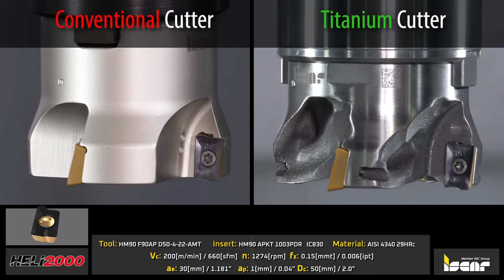ISCAR New HELI2000 lightweight milling cutters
The new HELI2000 expanded tool family features lightweight milling cutters designed with a complex geometry produced by use of Additive Manufacturing
(AM) with high strength to density ratio known as Metal-Titanium, to achieve minimum weight reduction without damaging the cutter’s strength.

By reducing the weight of the cutter, the damping coefficient increases possessing higher tool stability and a critical depth of cut boosting in productivity.
Adding to significant weight reduction and AM technology the cutter’s overall length (OAL) has been reduced by 40% adding which contributes to increased stiffness and stability assuring higher process safety and reliability.

Cutter features

• True 90° shoulder milling
• Unequal angular tooth pitch
• Pinpointed coolant flow directed to each cutting edge
• Ramp down capabilities

Applications

• Excellent for performing long-reach deep cavities in finish applications - milling square shoulders, slots and faces
• For milling Titanium and High-Temperature Superalloys, Stainless Steel and Steel